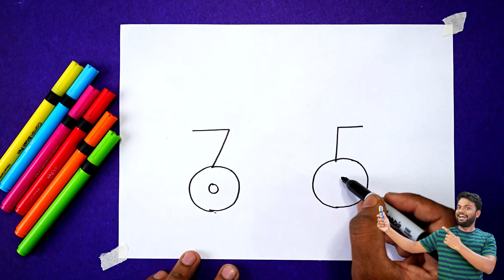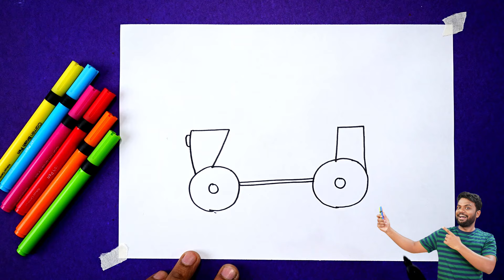कार का चित्र सबसे आसान तरीके से बनाना सीखे / how to Draw car from 55 number step by step easy Draw